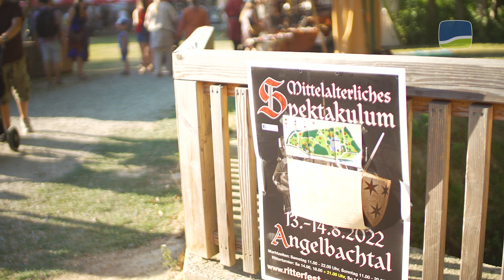ANGELBACHTAL | Mittelalterliches Spektakulum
Gaukler, Händler und echte Ritter samt Ross. Wir haben uns auf dem mittelalterlichen Spektakulum im Angelbachtal unter die werten Lords und Ladys, Ritter und Knappen gemischt. Neben den vielen verschiedenen mittelalterliche Ständen war das größte Highlight mit Sicherheit das Ritterturnier. Vor der Kulisse des historischen Wasserschlosses war es fast wie eine Reise in eine frühere Zeit.

KraichgauTV ist Regiofernsehen für die Region nördlich von Karlsruhe. Wir veröffentlichen auf unseren Portalen wöchentlich Filmberichte und Reportagen und einige ausgewählte mit leichter Verzögerung auch hier auf Youtube

(hier wirst du zu unserem Medienhaus weitergeleitet und findest auch Praktikums- und Ausbildungsangebote für Medienberufe Print - Web - Video